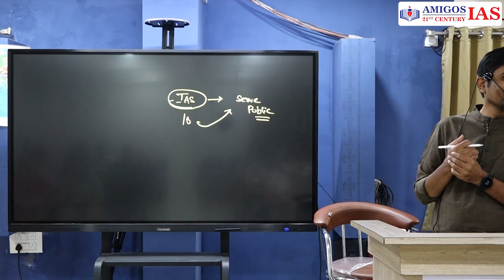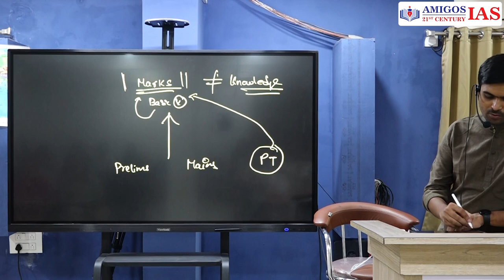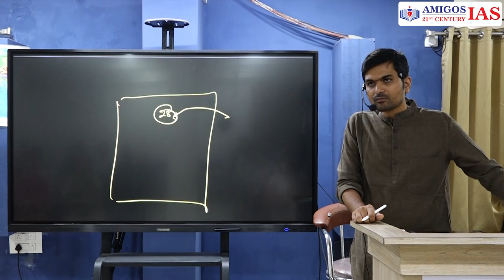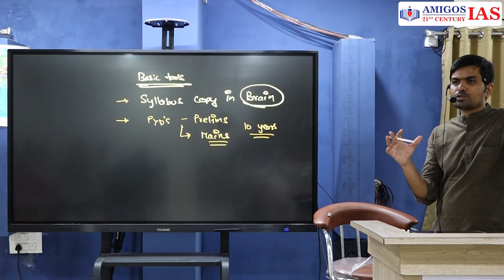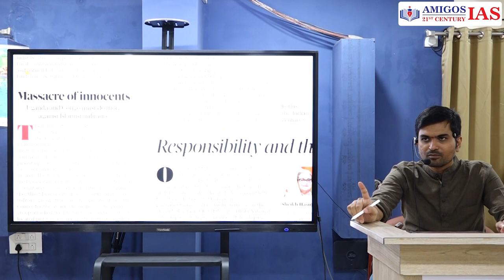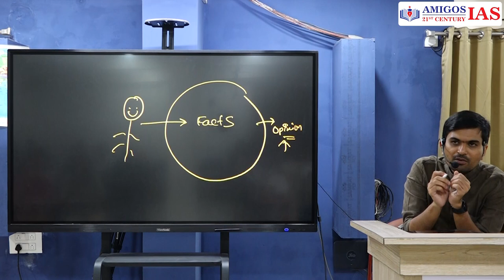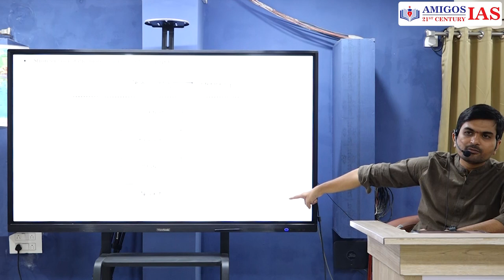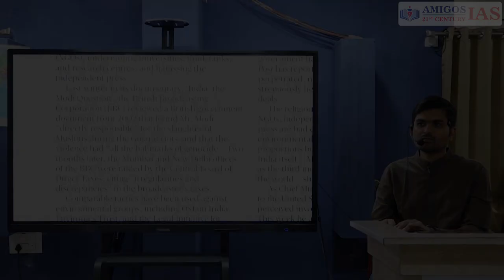Importance of NEWS-PAPERS and Previous Years Questions || Amigos 21st Century IAS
1️⃣ Expert Faculty: Learn from a team of seasoned mentors, renowned for their vast knowledge and experience in their respective fields. Our faculty will guide you with personalised attention, ensuring a holistic learning experience.

2️⃣ Comprehensive Curriculum: We provide a meticulously designed curriculum that covers all aspects of the UPSC, TSPSC, and APPSC exams. Stay ahead of the competition with our comprehensive study materials, up-to-date notes, and mock tests.

3️⃣ Innovative Teaching Methods: Experience an interactive and dynamic learning environment with our innovative teaching methods. We use the latest educational technology and teaching aids to make learning engaging and effective.

4️⃣ Individual Attention: At Amigos's 21st Century IAS Academy, we understand that every student is unique. Our small batch sizes ensure individual attention, enabling personalized doubt-solving sessions and focused guidance.

5️⃣ Mock Tests and Assessments: Prepare yourself for the challenges ahead with our rigorous mock tests and assessments. Identify your strengths and weaknesses, and work on them to improve your performance gradually.

6️⃣ Comprehensive Support: We are committed to your success at every step. Benefit from our comprehensive support system, including regular doubt-clearing sessions, one-on-one guidance, and mentoring by our experts.

7️⃣ Convenient and Flexible Batches: We offer flexible batch timings to suit your schedule. Choose from our morning, afternoon, and evening batches, allowing you to balance your studies with other commitments seamlessly.